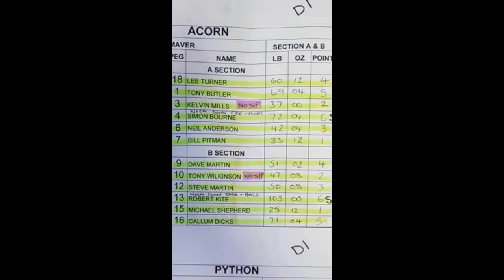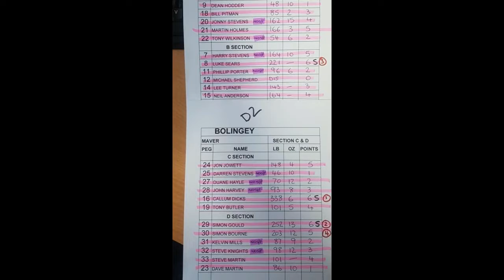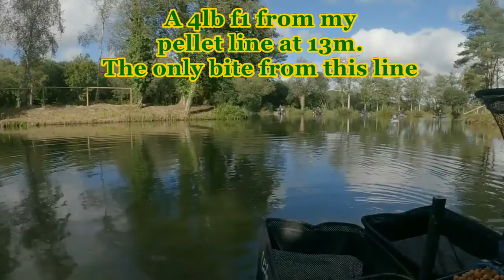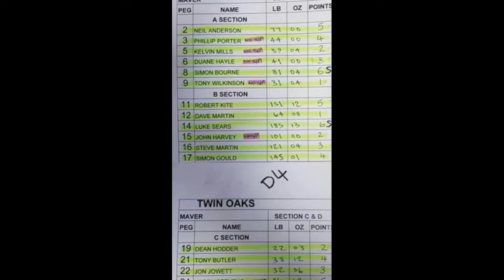Maver Festival 2021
A few highlights of my week at Whiteacres during the Maver Festival in 2021. The festival had 120 anglers fishing split into sections of six each day.